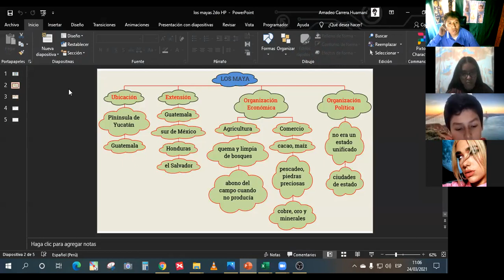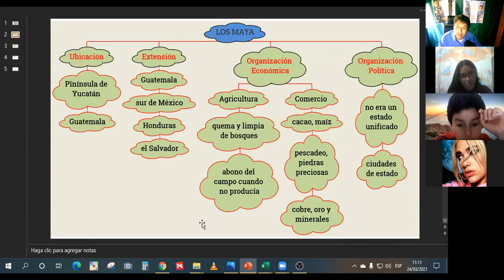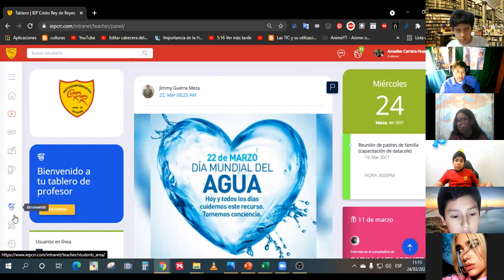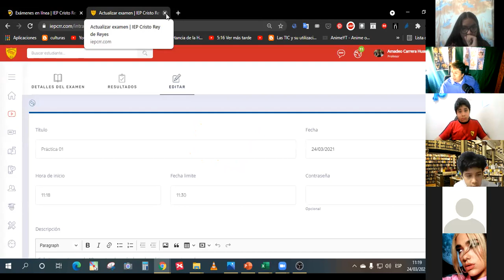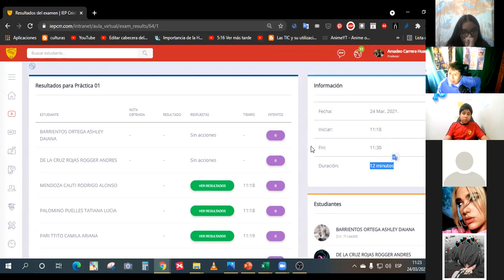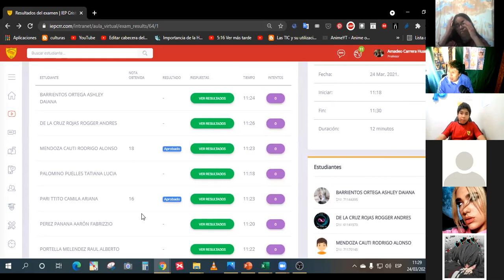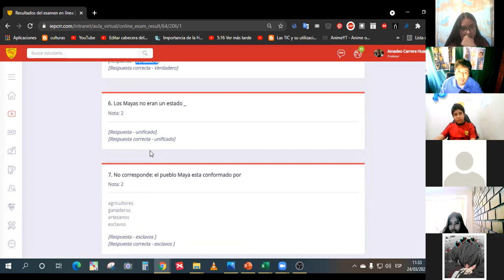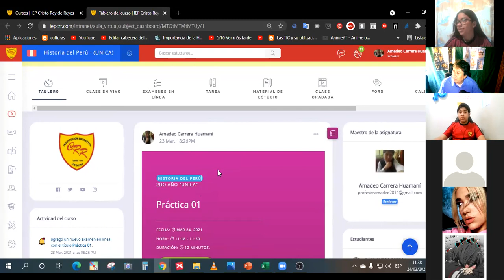orales y prácticas 03 de HP de 2do sec